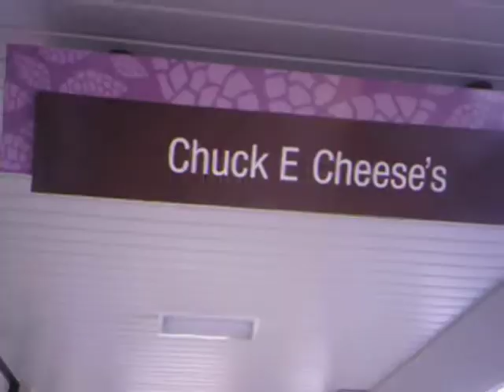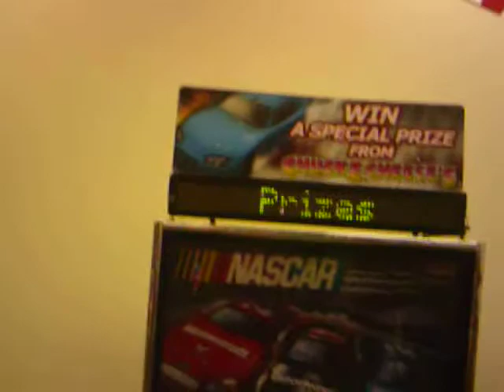CEC Greensboro Tour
|Quick go around of the Greensboro CEC. Note that the 3-Stage was still being worked on.